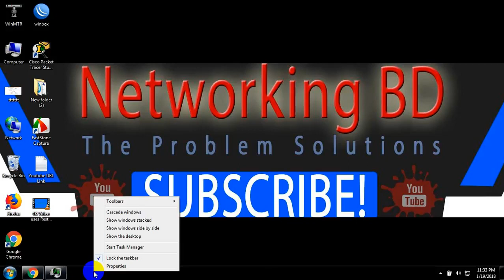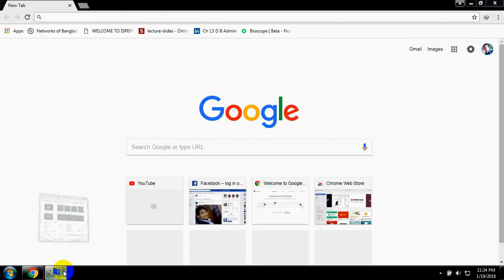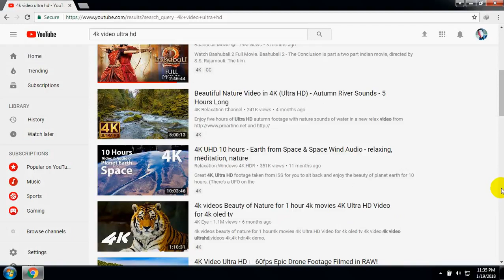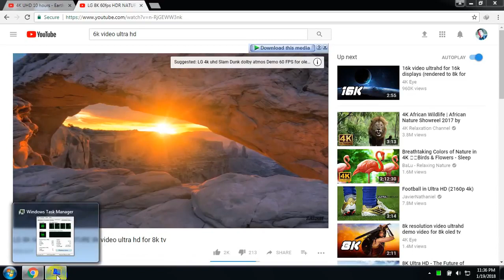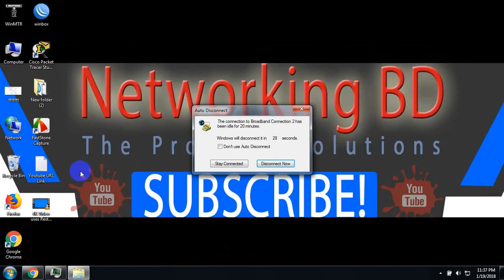4K Video I Computer I Laptop I User Guidelines I Networking with Helal I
এই ভিডিওতে দেখানো হয়েছে ৪কে ভিডিও ইউজার গাইডলাইন এবং পিসি কোয়ালিটি, Concept About 4K Video User Guidelines I